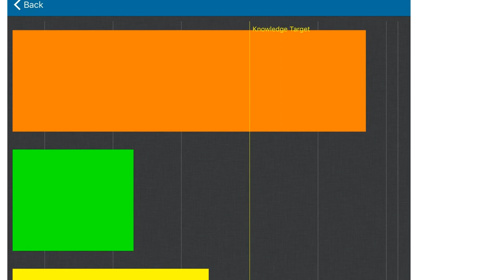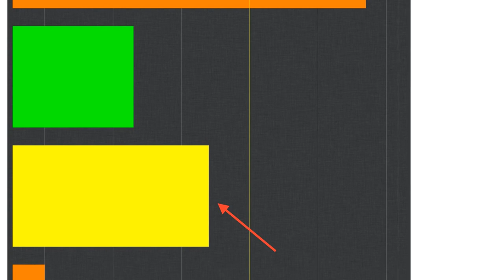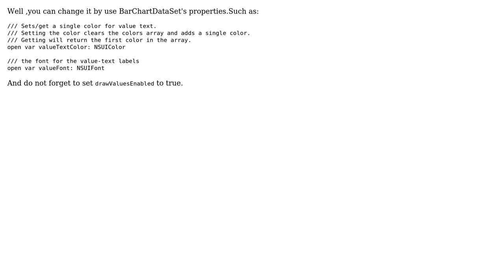iOS charts value above bar font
With thanks & praise to God, and with thanks to the many people who have made this project possible! | Content (except music & images) licensed under CC BY-SA | Music | Images & others | With thanks to user Y.Bi user Slarty Bartfast and the Stack Exchange Network Trademarks are property of their respective owners. You are responsible for your own actions.